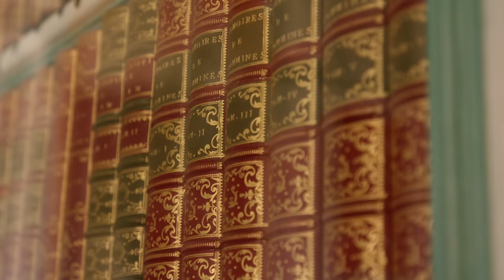Bande-annonce du château de Versailles // Teaser of the Palace of Versailles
Bienvenue à Versailles ! Nous sommes très heureux de vous présenter la nouvelle bande-annonce du château ! Plongez-vous dans 400 ans d’histoire et venez nombreux découvrir des lieux emblématiques comme la galerie des Glaces, les jardins à la française, le domaine de Trianon et d’autres trésors insoupçonnés.

Welcome to Versailles! We couldn’t be more glad to present you the new trailer for the Palace and the gardens! Come dive into 400 years of history and discover emblematic places like the hall of Mirrors, the à la française gardens, the estate of Trianon and many others unexpected treasures.